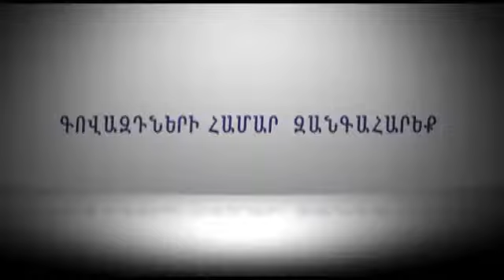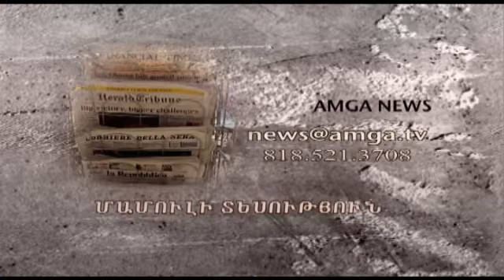AMGA News 08.05.13 Part 2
9. Երկու զինվոր վիրավորվել են հակառակորդի կրակոցներից
10. Ոստիկանը մեղադրվում է բռնաբարության մեջ
11. Ոստիկանները վնասազերծեցին ավազակ ոստիկաններին
ՌԵՊՈՐՏԱԺ ԱՄՆ 19 դեսպանատներ դեռ փակ կմնան
12. Մոսկվայում հայ գործարարի են սպանել
13. Բրազիլիայում դատել են 25 ոստիկանի
ՌԵՊՈՐՏԱԺ Ոստիկանը սեւամորթի է գնդակահարել
14. ԱՄՆ-ում հուլիսին գործազրկության մակարդակը նվազել է
15. Սնոուդենի պատճառով թանկացել է բրոկոլին
ՌԵՊՈՐՏԱԺՆԵՐ Իսպանիայում թմրանյութ են հայտնաբերել
Ողբերգություն շվեյցարական Ալպերում
16. Մամուլի տեսություն